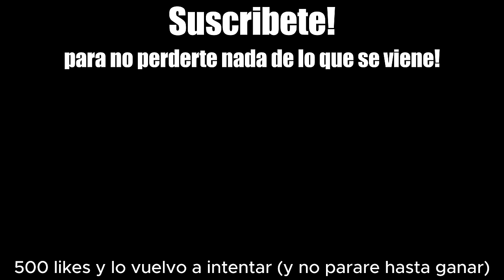EL PRIMER VIDEO DE SUPER EXPERTO JAMAS HECHO